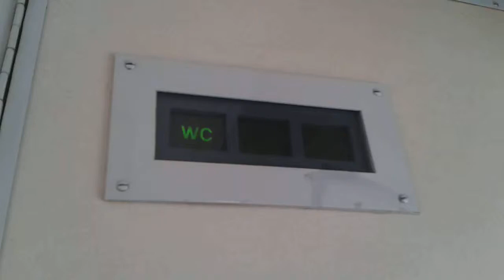Toilettes de vb2nmerde